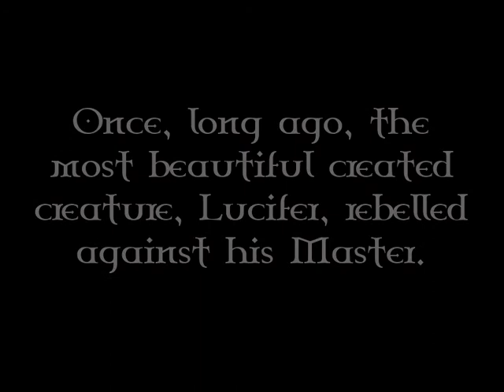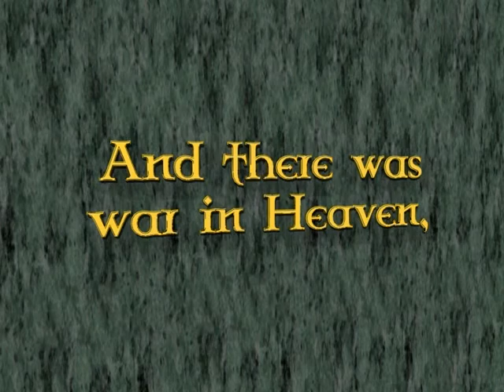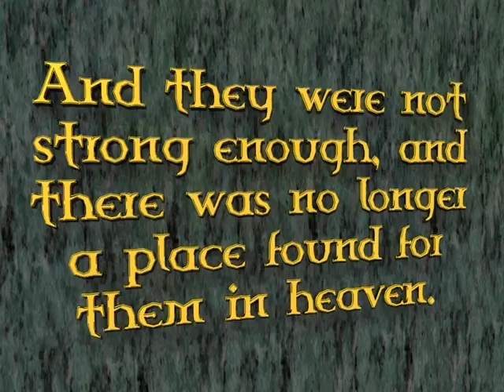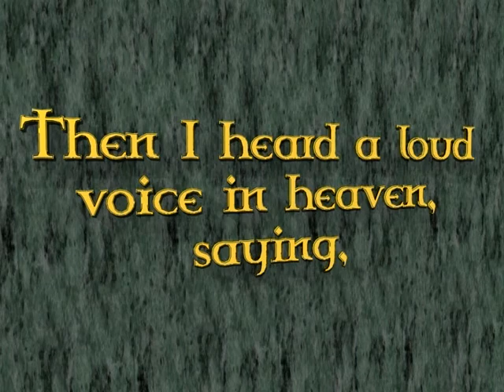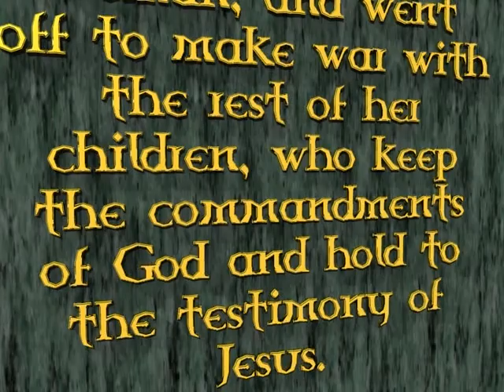War in Heaven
Based on a selection from Revelation chapter twelve. Michael and his angels strive with the dragon.
Made for a film festival at university, it missed the mark in several ways. Still, one of my more extensive individual projects.
This is also the very last project I did in Carrara. Everything after this was made in Blender.